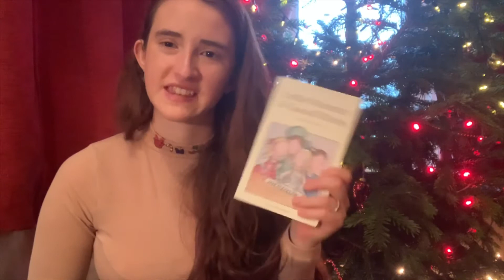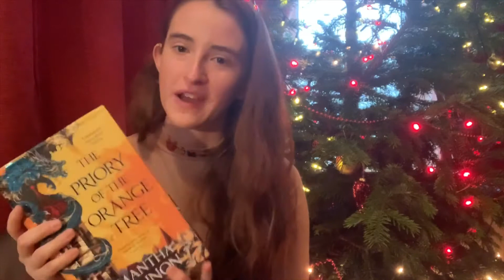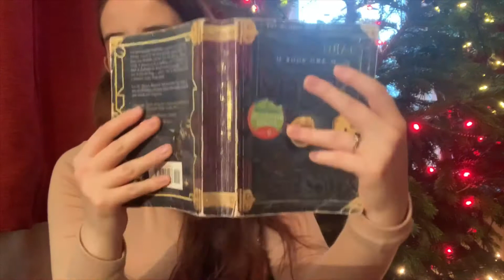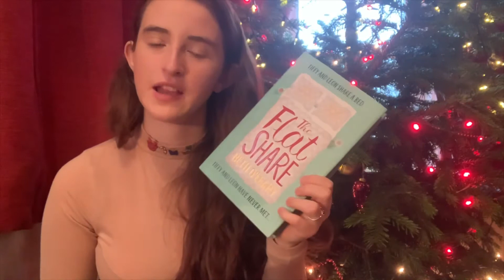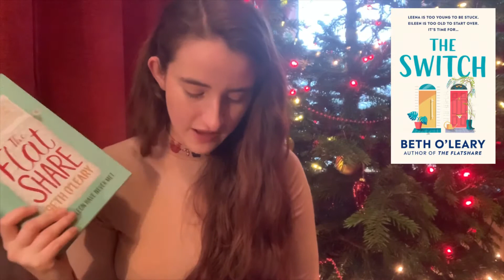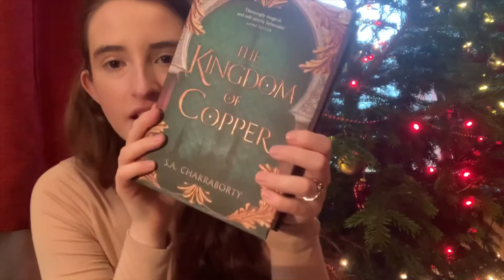🎄The Joy of Christmas Book Tag 🎄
Hi everyone! Today I’m doing the Joy of Christmas book tag. I’ll put the links down below of who I’ve seen do it and who did the original.
Feel free to answer any of the questions in the comments or consider yourself tagged if you want. And let me know if you have already done/are going to do this tag and want me to check out your own video!

QUESTIONS
1. Anticipation: The Christmas excitement is real: what book release(s) are you most anticipating?
2. Christmas Songs and Carols: What book and author can you not help but sing its praises?
3. Gingerbread Houses: What book or series has wonderful world building?
4. A Christmas Carol: A favourite classic or one you want to read?
5. Christmas Sweets: What book would you love to receive for Christmas?
6. Candles in the Window: What book gives you that warm, fuzzy feeling?
7. Christmas Trees and Decorations: What are some of your favourite book covers?
8. Christmas Joy: What are some of you favourite things about Christmas and/or  some of your favourite Christmas memories?